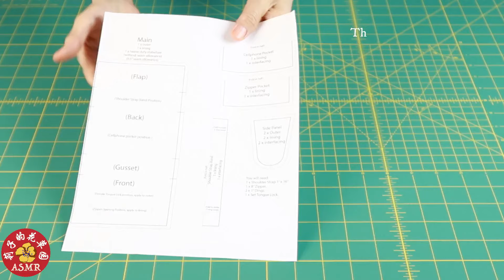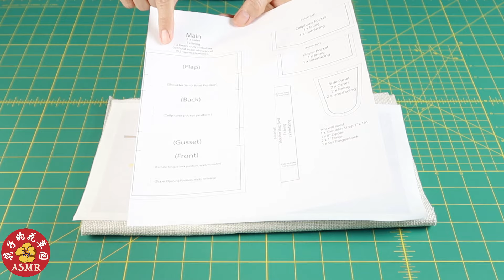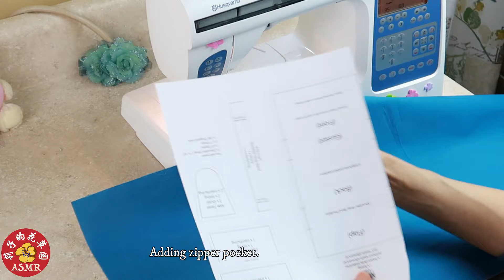DIY Step by Step How to Make a Roomy Flap Closure Shoulder Bag 怎样缝制带翻盖的大挎肩包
I love the beauty of cherry blossoms! And I made a design Thor my shoulder bag! Isn’t it adorable?! This video is bringing you Step by step tutorial to show you how to make this roomy shoulder bag with a flap closure! She has one zipper pocket and one cellphone pocket.

The finished size is 12" (55.88cm) x 7" (17.78cm) x 3" (7.62cm), a roomy bag for your daily busy life!

The sewing pattern and the Cherry Blossoms image is designed by me. The link is listed below.